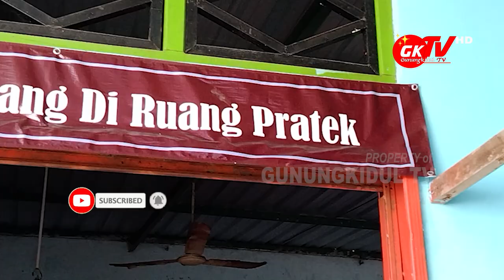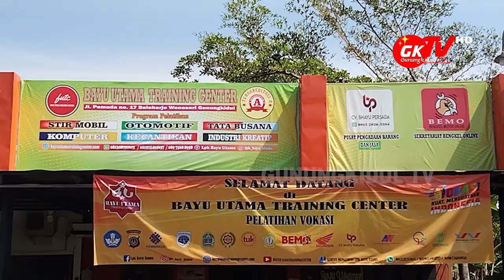LPK BAYU UTAMA WONOSARI AKAN ADAKAN PELATIHAN UNTUK MILLENIAL GUNUNGKIDUL GRATIS DAN DIKASIH MODAL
Gunungkidul TV - LPK Bayu Utama Wonosari yang bergerak di pendidikan informal yang sudah kondang dan terkenal di Kabupaten Gunungkidul akan mengadakan pelatihan untuk generasi millenial di Kabupaten Gunungkidul.

Pelatihan ini gratis dan nantinya akan dimodali dan diwadahi untuk mengelola usahanya secara online untuk para lulusannya. Syarat utamanya adalah Remaja Gunungkidul lulusan SMA/SMK atau sederajat yang di tahun 2021 berusia maksimal 22 tahun. Kemudian yang belum bekerja dan tidak sedang kuliah, serta memiliki smartphone.

Bagi yang mempunyai syarat tersebut segera datang langsung ke LPK Bayu Utama Kalurahan Baleharjo Wonosari dengan menyerahkan fotocopy KTP dan Kartu Keluarga.